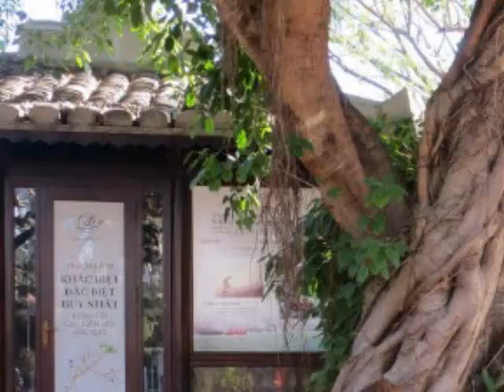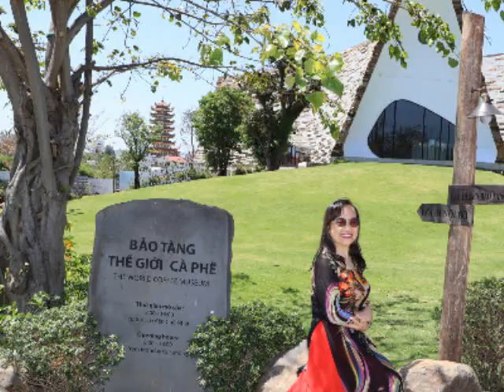Các bạn nhóm lớp B, khóa 72-78 ĐHYHN thăm Buôn Mê Thuột 3/2021. Tung Tam, Cà phê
Tung Tam